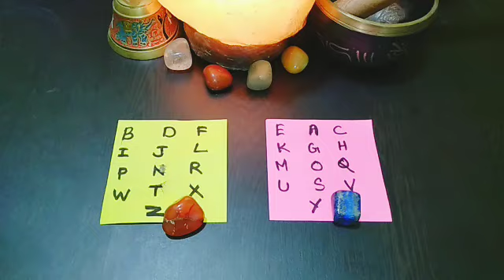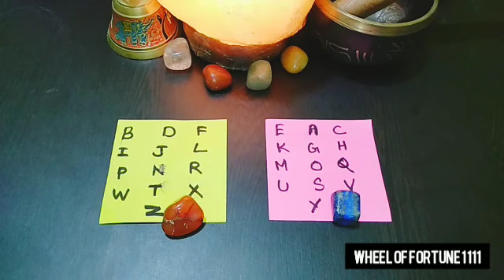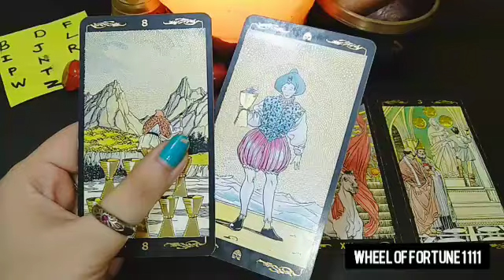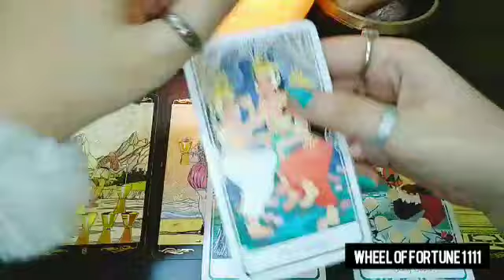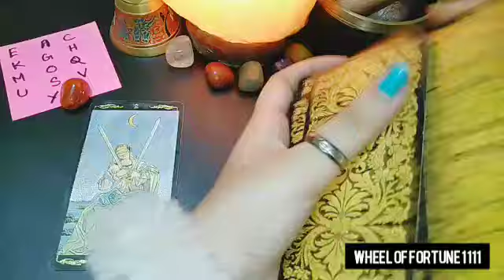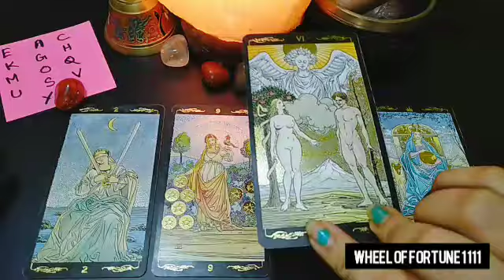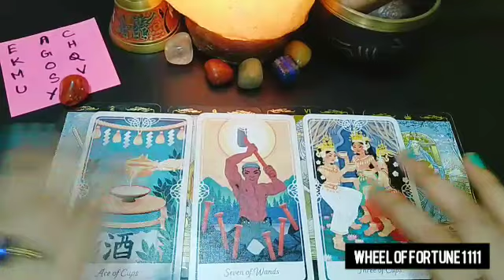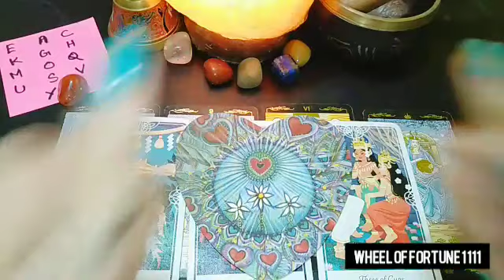NEXT 2 DAYS 👤💔 - UNKA NEXT ACTION & CURRENT FEELINGS APKE LIYE TIMELESS HINDI TAROT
Hello everyone..

😇💞 BOOKINGS ARE CLOSED FOR PAID PERSONAL READINGS FOR NOW.. 👇👇
1)FOR PAID PERSONAL READING BOOKINS

❤️ BOOKINGS ARE OPEN FOR THIS 👇👇
2) FOR ENERGISED CRYSTALS & TAROT CLASSES CONTACT -

❤️TIME STAMPS❤️ -

00:00 Pile selection
02:25 Pile 1
13:56 Pile 2